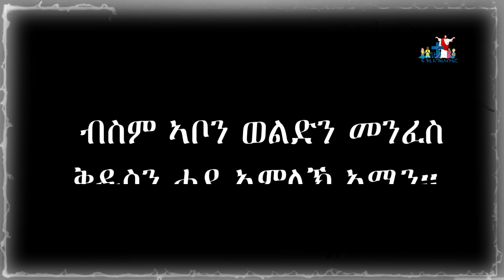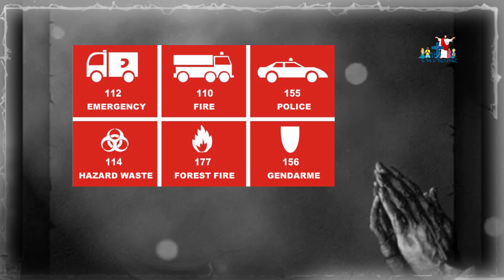ጸሎት ኣይክእልን እየ! ንብል። እስኪ ነዚኣ ንስምዓያ!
ተንሥኡ ለጸሎት ካብ ዝብል መጽሓፍ ዝተወስደ!